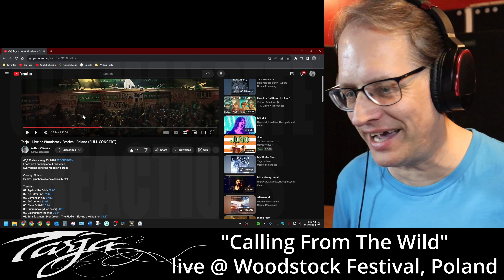Tarja Turunen - Calling From The Wild - live @ Woodstock Festival, Poland 2016 - first time reaction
Never heard this song before, but I enjoyed it, especially the instrumental in the second half of the song. Tarja, the band, the crowd, they were all rockin' out. Started out soft and mellow, but ended with a bang.